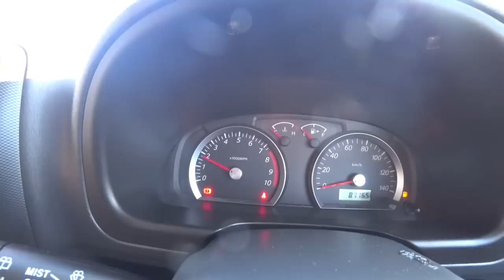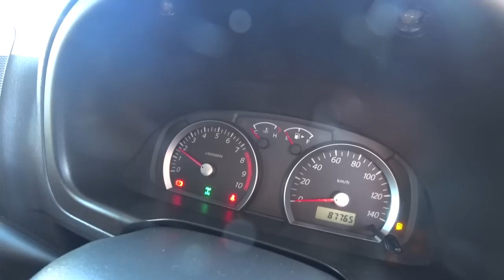АВТОРЫНОК ЗЕЛЕНЫЙ УГОЛ ИЩЕМ ДЖИП ДЕНЕГ НЕТ ЧТО КУПИТЬ? АВТОПОДБОР 25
ХОЧУ ДЖИП А ДЕНЕГ НЕТ ЧАСТЬ 2 ЦЕНЫ ВИДЕО АВТОРЫНОК ЗЕЛЕНЫЙ УГОЛ. СНИМАЕМ ВСЕ МИНИДЖИПЫ НА АВТОРЫНКЕ ЗЕЛЕНЫЙ УГОЛ